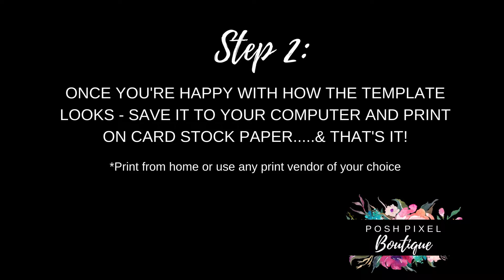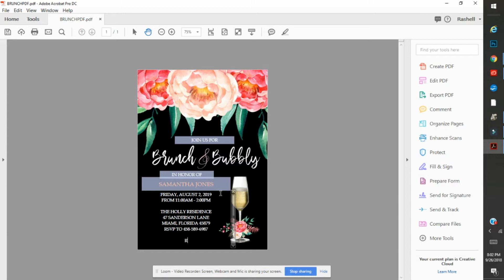How to Make Bridal Shower Invitations - Easy & Cheap!